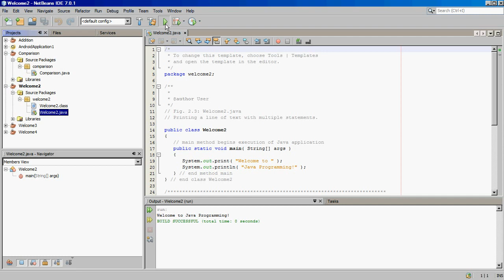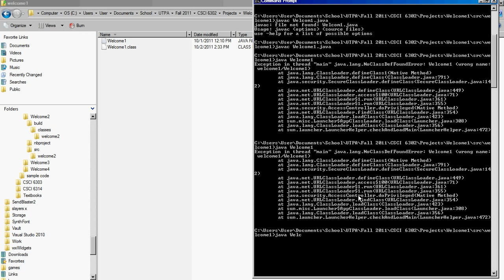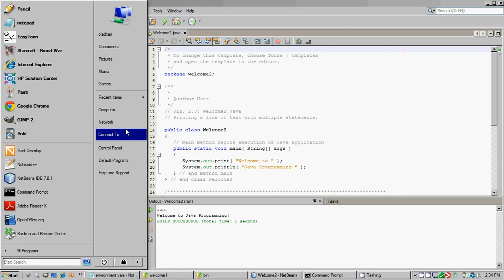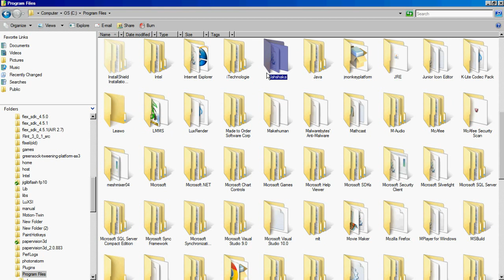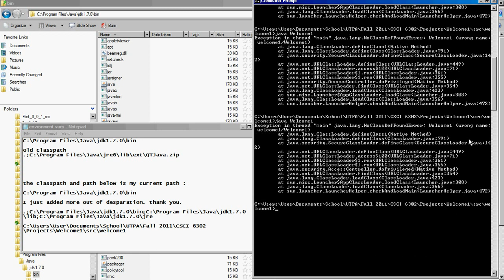trying (failing) to run a java 7 class from cmd [Solved]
Hello I am trying to run Java from windows vista cmd. It is not working. I am able to compile a java file into a class but i cannot run the class. I keep getting this message "Exception in thread "main" java.lang.NoClassDefFoundError:" Help is appreciated. thank you.